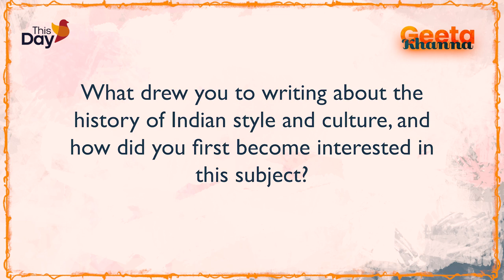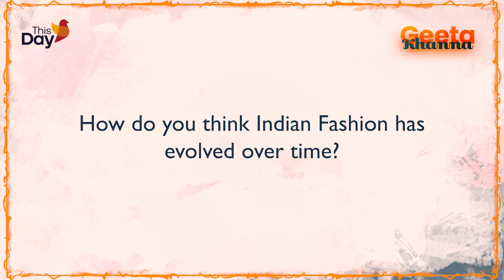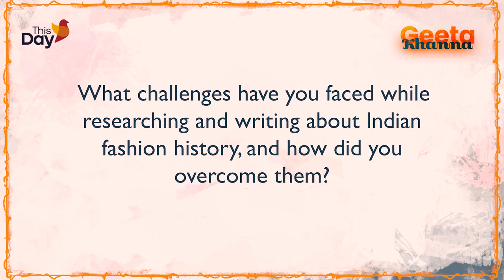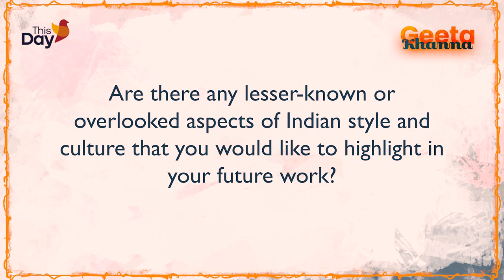What Is The Style Of India | In Conversation with Geeta Khanna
Pages of Fashion Chronicles: Uniting with Geeta Khanna to Celebrate India’s Style Legacy 📖💃
Fashion is a great way to connect with our culture. A diverse country like India has different clothing styles according to culture and geography. Not only this, our sense of fashion has evolved over different periods of history. As we talk to Geeta Khanna about her book, “The Style of India”, published by Hachette India, we delve into the heterogeneous styles and cultural significance of fashion and understand its development over the years.
Author Geeta Khanna would like to thank @HachetteIndia1 and especially Thomas was believing in this book project.

To buy her book